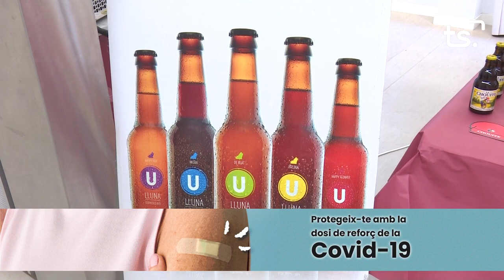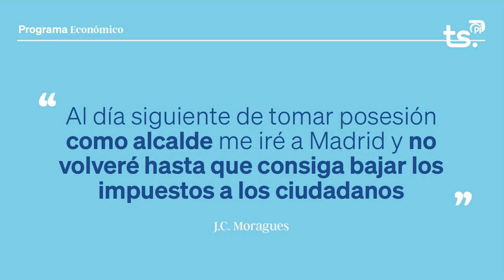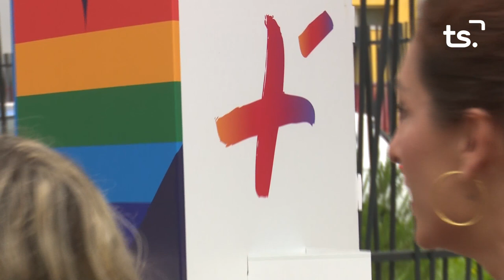INFORMATIU 2023 04 26